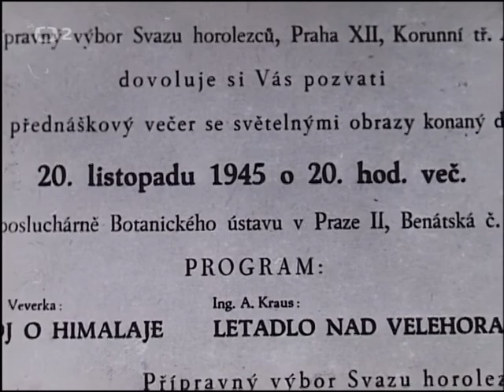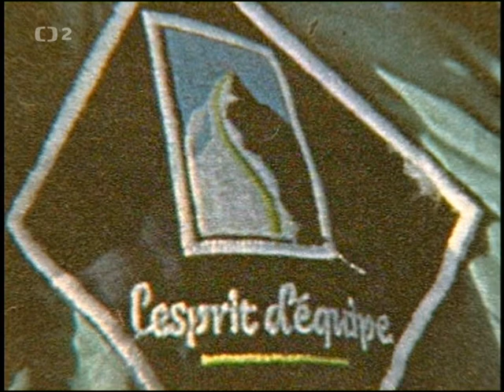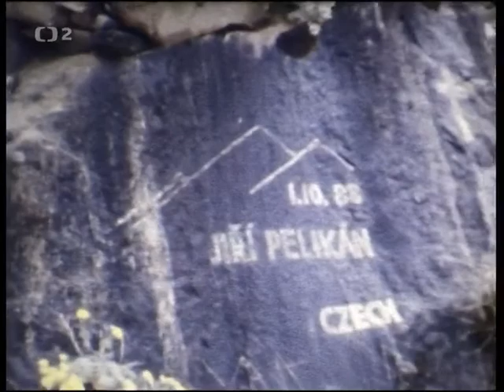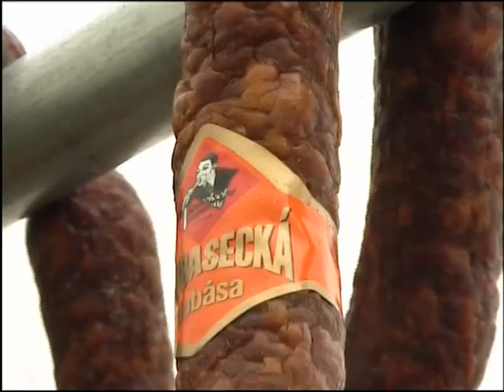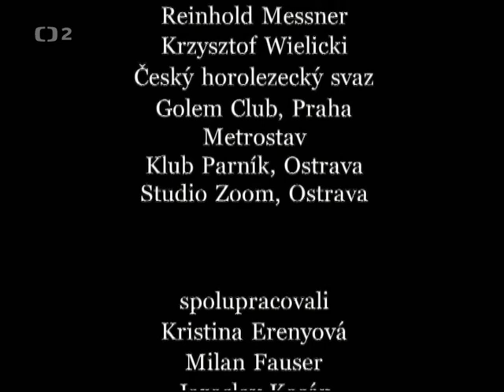Annapurna, Manaslu - Himaláje - České himálajské dobrodružství 1/7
Annapurna, Manaslu - Himaláje - České himálajské dobrodružství 1/7, Čeští horolezci v Himálaji a jejich nejslavnější průkopnické výstupy. Dokumentární cyklus o dobývání nejvyššího pohoří světa.